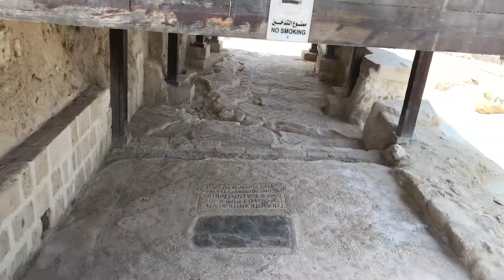Elijah's Hill - PT 3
One of the most important sites of the Baptism Site is Elijah’s Hill, the place where Elijah ascended to heaven in the 9th century BC.